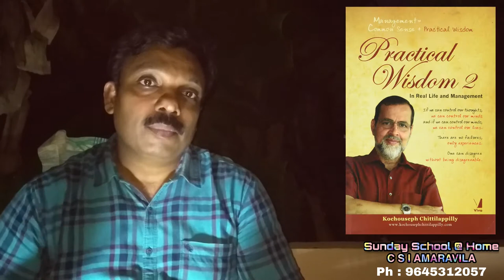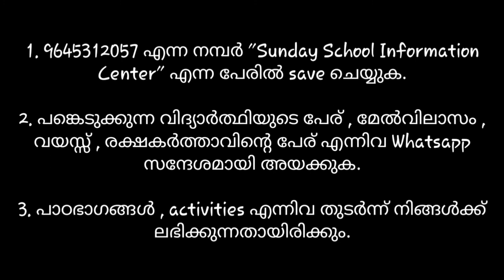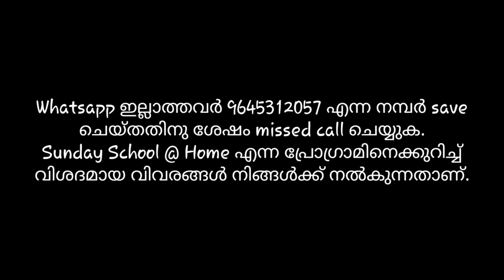SUNDAY SCHOOL@HOME (Family Sunday School) Sunday School 2020 C S I Amaravila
SUNDAY SCHOOL@HOME
(Family Sunday School)
Sunday School 2020
C S I Amaravila

Sunday School @ home ന്റെ എട്ടാമത്തെ ക്ലാസ്സ്‌ CS I Amaravila എന്ന youtube ചാനൽ പുറത്തിറക്കിയിരിക്കുന്നു.

Sunday School @ Home ൽ പങ്കെടുക്കാൻ നിങ്ങൾ ചെയ്യേണ്ടത്:

a)Sunday School Information Centre ന്റെ phone no: നിങ്ങളുടെ മൊബൈൽ ഫോണിൽ സേവ് ചെയ്തശേഷം ഈ നമ്പറിലേക്ക് (Name, Ward, No.of members )(ഉദാ: തോമസ്, കടുക്കാരവിള, 5) എന്ന് വാട്സ്ആപ്പ് ചെയ്യുക.

b)അല്ലെങ്കിൽ 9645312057 എന്ന Sunday School Information Centre ന്റെ നമ്പറിലേക്ക് ഒരു മിസ്ഡ്കാൾ ചെയ്യുക.

തുടർന്ന് SUNDAY SCHOOL@HOME ന്റെ  എല്ലാ വിവരങ്ങളും നിങ്ങളുടെ മൊബൈൽ ഫോണിൽ ലഭ്യമാകുന്നതാണ്.